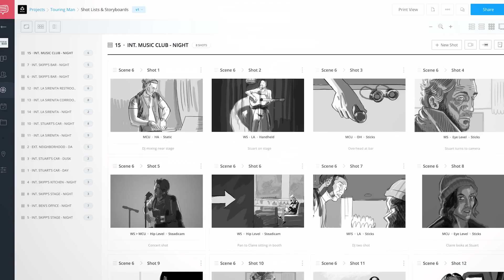Cope Management Voiceover: Aaron J. Nurse - StudioBinder - Horror in Mirrors Narration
Cope Management presents our Voice Over Talent Aaron J. Nurse in his StudioBinder - Horror in Mirrors Narration.